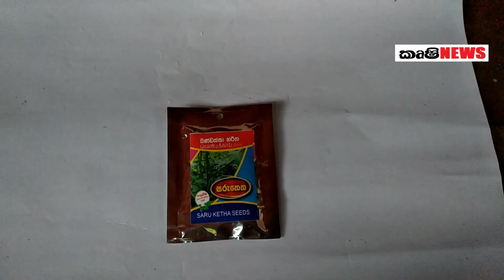Home gardening in Sri Lanka Okra cultivation in the home garden using grow bags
Home gardening in Sri Lanka Okra cultivation in the home garden using grow bags / Okra cultivation in Sri Lanka ගෙවත්තේ වගා මලුවල බංඩක්කා වගාව. Today I am going to introduce the method of planting okra seeds in the grow bags. I used compost with topsoil 1:1 mixture and if you have can add burned paddy husk charcoal for it. first I sacked Okra seeds 24hrs and then planted four Okra seeds per grow bag. We can get okra yield within 50 days. Okra cultivation very popular in Sri Lanka and it's suitable for the urban home gardening.